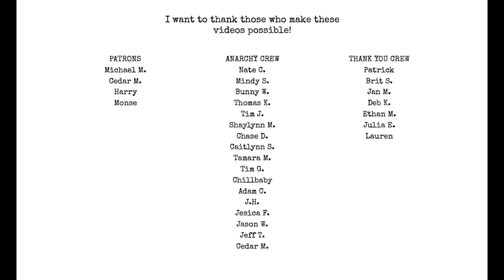Things I Hate About the Online Book Community RESPONSE